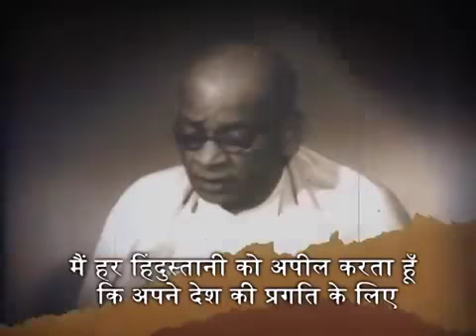Integral Coach Factory ICF: Hindi video on Rashtriya Ekta Diwas (31.10.2019)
Sardar Vallabbhai Patel Ji, known as the Bismarck and Iron Man of India was the architect behind the United India. So, to pay tributes to him, his Jayanthi is celebrated as National Integration Day (Rashtriya Ekta Diwas). As a tribute to this great leader, Ministry of Railways has released a video in HIndi. As a Nation, India remembers him with gratitude and reverence.